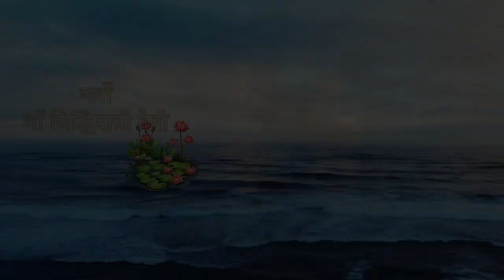नवरात्रि विशेष 2024/माता के सभी नौ रूपों का महत्व navratri2024 maadurga bhakti vaishnodevi @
जय  माता रानी ! इस video में 2024 के नवरात्रि पर्व के महत्व साथ ही माता के सभी नौ स्वरूपों का महत्व बड़े ही सरल एवं गहन रूप से बताया गया है हैं! सिर्फ इस एक ही वीडियो में माता दुर्गा के बारे मे सबी कुछ जानने को मिल जाएगा!

                                                               जय मां दुर्गा देवी